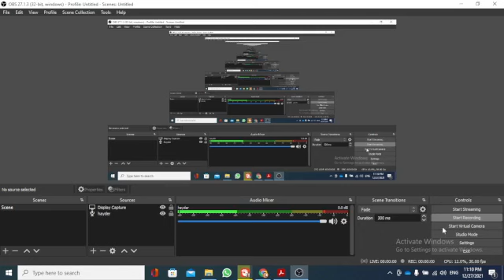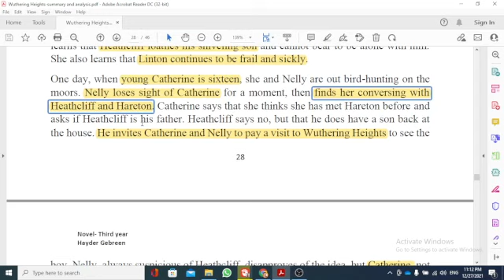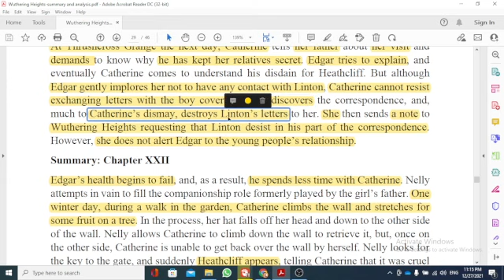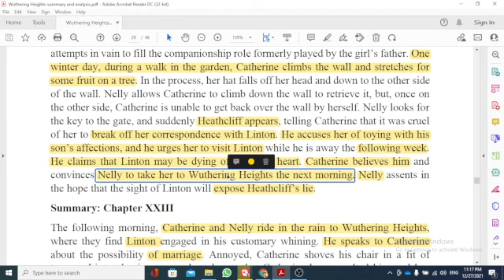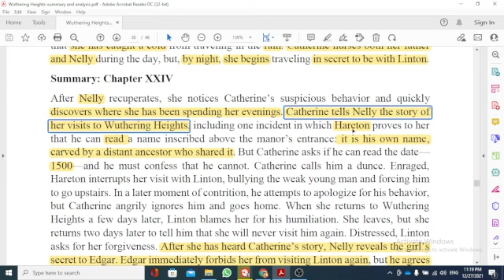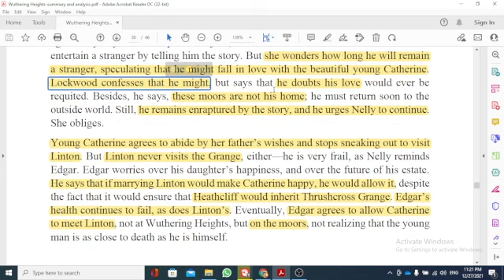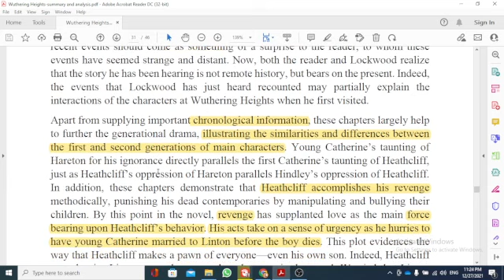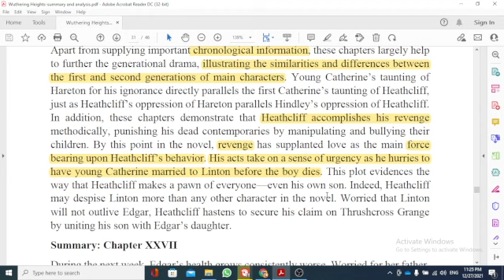Wuthering Heights, by Emily Bronte: summary and analysis of chapters 21-26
للطلبة المرحلة الثالثة